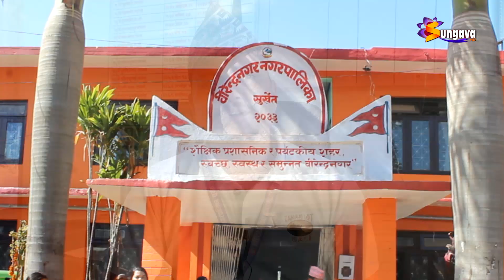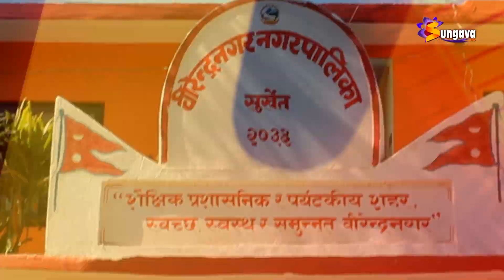वीरेन्द्रनगरमा खान बस्न समस्या भए १०१ मा फोन गर्न नगरपालिकाको आग्रह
वीरेन्द्रनगरमा खान बस्न समस्या भए १०१ मा फोन गर्न नगरपालिकाको आग्रह, पूर्व सावधानी गृह सञ्चालनमा ल्याइएको प्रमुख प्रशासकिय अधिकृत ढकालको भनाई ।।